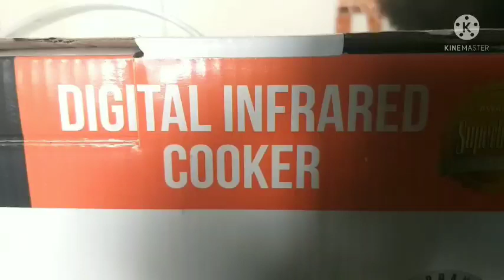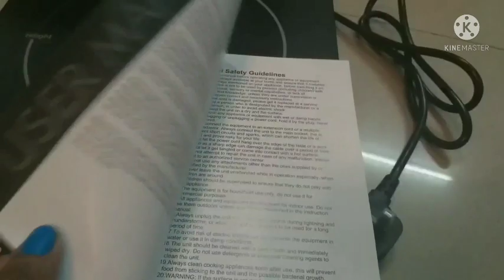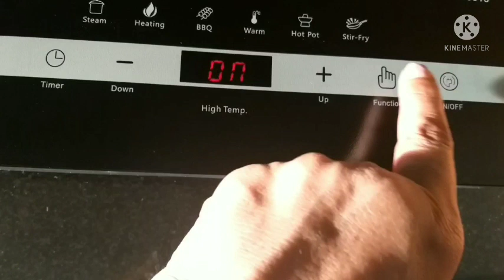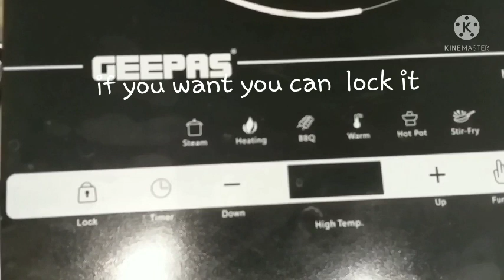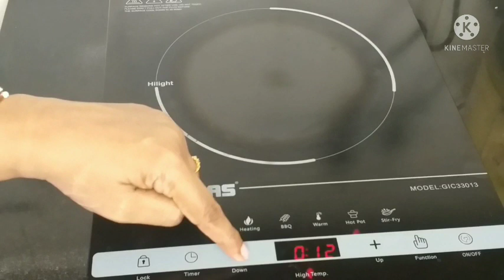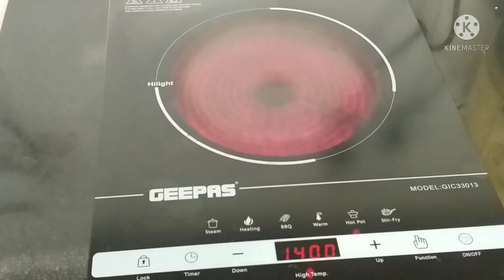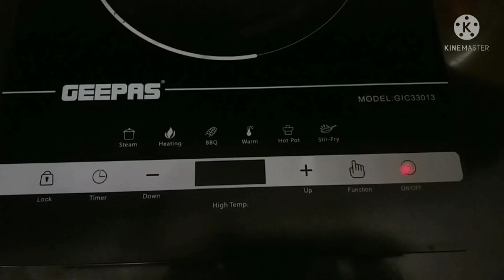How To Use An Electric Cooker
Introducing Digital Infrared cooker
Without gas can cook easily in an electric cooker.

*Advantages of infrared cooker
*Advantages and disadvantages of infrared and Indication cooker
*How to use Infrared cooker
*Tips and tricks
*How to use without damaging
*Portable cooker, how to clean the cooker.